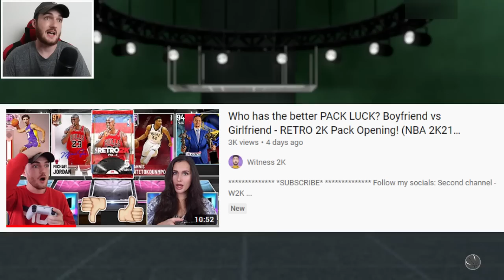GALAXY OPAL YAO MING & JEREMY LIN PACK OPENING - 2K SCAMMED ME!!! (NBA 2K21 MyTEAM)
Need to go 12-0 unlimited, domination, TTO and more service!  Go contact ROSE NBA on Twitter now

Thank you guys for watching this NBA 2K21 MyTeam Pack Opening video of the insane new Idols Chinese New Year promo packs! There are 2 pullable Galaxy Opals inside and much more! There is a Galaxy Opal Yao Ming , Galaxy Opal Jeremy Lin , Pink Diamond Kenyon Martin that is a Pink Diamond Evo Card to Galaxy Opal Kenyon Martin , Diamond Yi Jianlian , Diamond Dwyane Wade and much more! We dive into these packs hoping for an insane Galaxy Opal pull or Pink Diamond pull but it took a few hundred thousand MT to get a player from the promo! I kept trying and trying to pull these new cards but 2K scammed me and I spent 700K MT and only got 1 Diamond pull and the rest were Amethyst and Ruby cards. I do not recommend anyone opening these awful packs! I hope you all enjoy this NBA 2K21 MyTeam Galaxy Opal Yao Ming Pack Opening video!